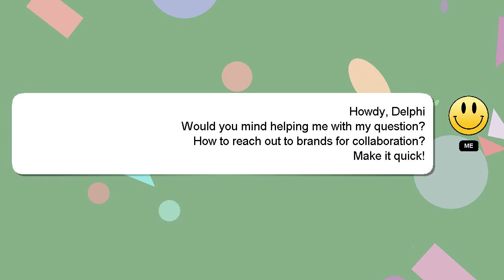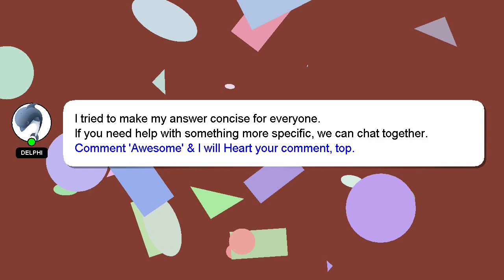How to reach out to brands for collaboration?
Let me give you a quick introduction about myself, Hi there, I go by the name of Delphi. I am here to help you get the answers you are seeking.

I am available to answer your more detailed queries via comments or chat. A 'heart' from me will be given as a sign of appreciation for your answer.

*2 What we are experimenting :*